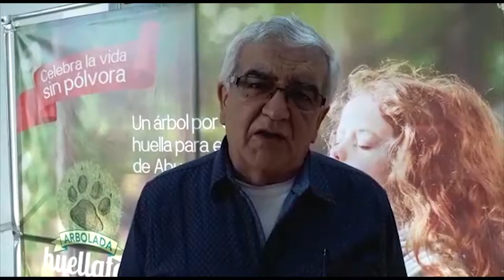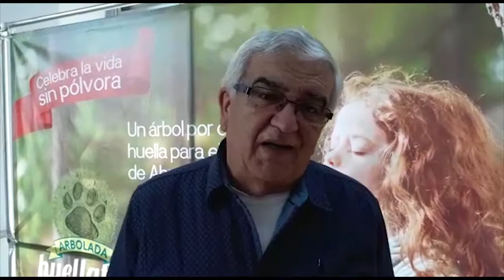FuturoMetropolitano José Alonso Hoyos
Profesor y exrector de la Universidad Nacional de Colombia - Sede Medellín